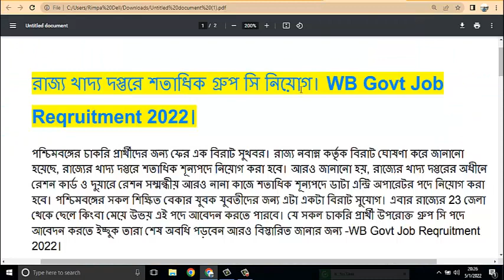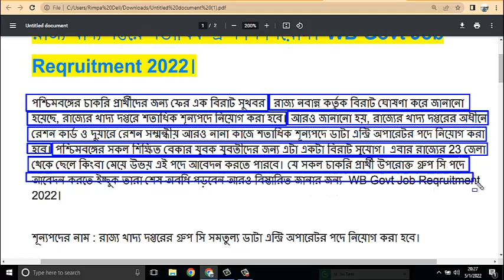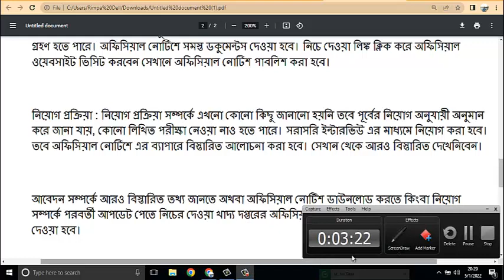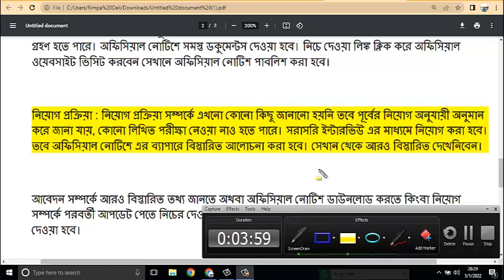wb Food and Supplies নিয়োগ Notice | West Bengal Food & Supplies Job Recruitment 2022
WB Food and Supplies Department Recruitment 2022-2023 Latest DEO Vacancy
West Bengal Food and Supplies Department Paschim Medinipur Jobs 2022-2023
WB Food and Supplies Department Jobs in Paschim Medinipur

Welcome all of you to our favorite channel JOB ALERTS 360, from Youtube Channel,